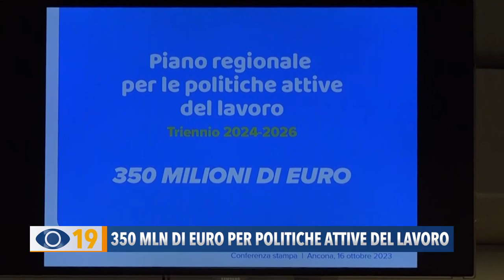350 milioni di euro per politiche attive del lavoro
La Regione Marche questa mattina ha presentato un piano triennale per le politiche attive del lavoro, per il quale vengono destinati circa 350 milioni di euro.